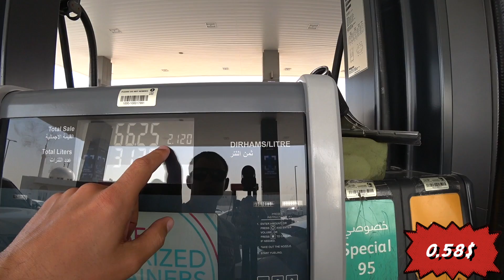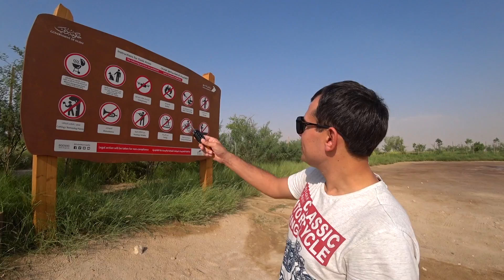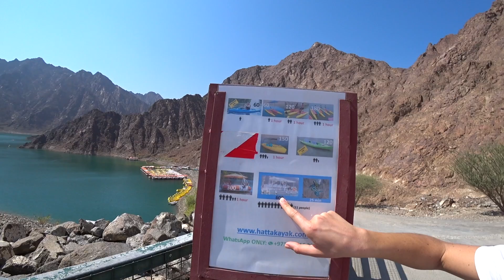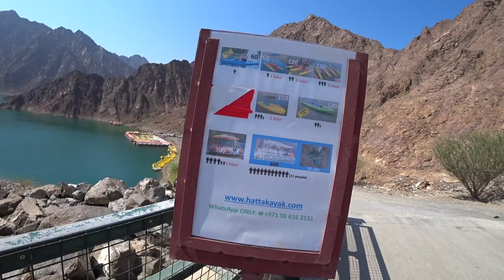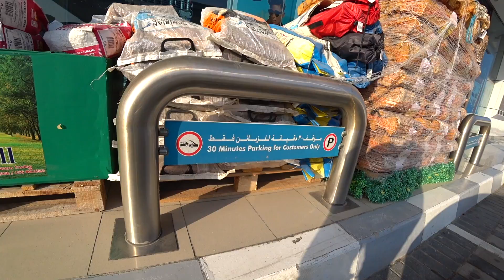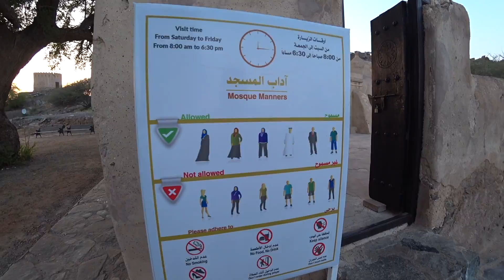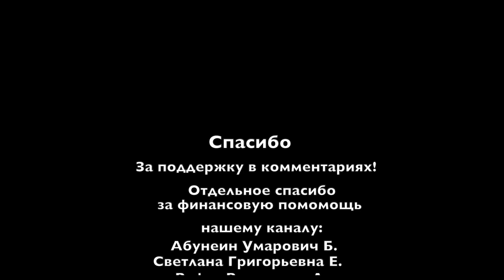Дубай. Задержала полиция. Стоит ли брать машину в Эмиратах #2